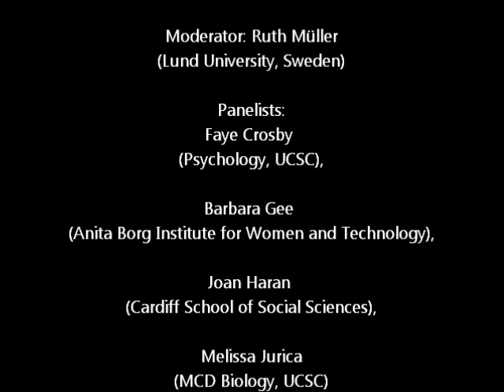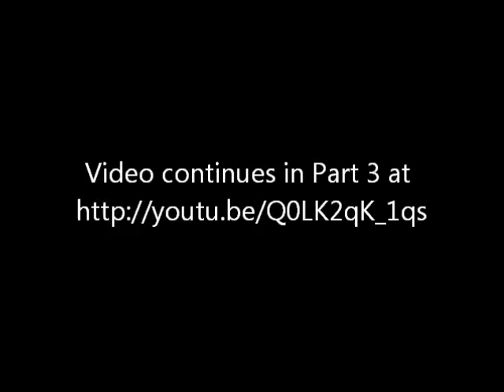Broadening Participation Part 2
Broadening Participation in Science and Engineering:
Social and Intellectual Diversity

4:00-6:00 pm
Engineering 2, Room 599

At this panel discussion, we will discuss how cultural values shape what research questions are asked and how research is conducted. Science and engineering have long been portrayed as merely merit-based domains, or, as historians of science have called it, a 'culture of no culture'. The demographic within these fields is commonly viewed as unrelated to the quality of knowledge produced, and therefore only a concern in so far as funding agencies mandate it to be. Drawing on specific examples we will examine how research questions change depending on who is asking them, teasing apart the complex relations between research agendas and the socio-cultural identities of scientists and engineers. Investigating these questions will contribute to a better understanding of the importance of diversity within STEM fields. Furthermore, a shared examination of the experiences of inclusion and exclusion will help develop a better grasp of how to pursue social equity within science and engineering fields. Finally, it will also produce insights about what kind of knowledge is produced and for whom.

Moderator:

Ruth Müller, postdoctoral research fellow at the Research Policy Group, Lund University, Sweden and lecturer in Gender Studies, Biology & Science-Technology-Society, at the University of Vienna

Panelists:
Faye Crosby, Provost of Cowell College, Distinguished Professor of Psychology, UCSC

Barbara Gee, Vice President of Programs at the Anita Borg Institute for Women and Technology

Joan Haran, Research Fellow at Cesagene (Cardiff Centre for Ethical and Social Aspects of Genomics and Epigenetics) at the Cardiff School of Social Sciences

Melissa Jurica, Associate Professor of MCD Biology at UCSC, Jurica Lab, UCSC